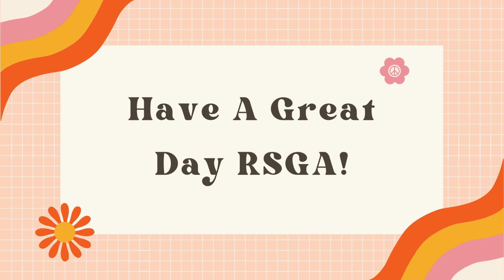Good Morning RSGA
Middle school daily announcements